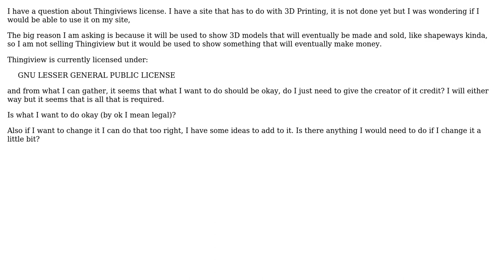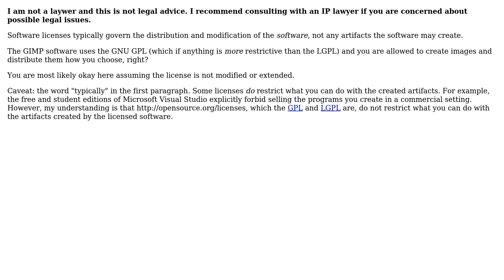Software Engineering: gnu lesser general public license question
With thanks & praise to God, and with thanks to the many people who have made this project possible! You are responsible for your own actions.